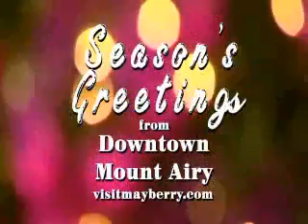Donna FargoMed_Prog.mov